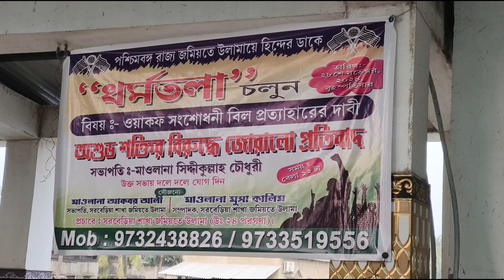ধর্মতলা চলুন জমিয়ত উলামা হিন্দের ডাকে | 28.11.2024. ওয়াকপ বোর্ড সংসদীয় বিলের প্রত্যাহারের দাবিতে।